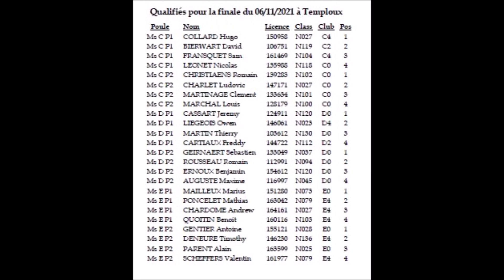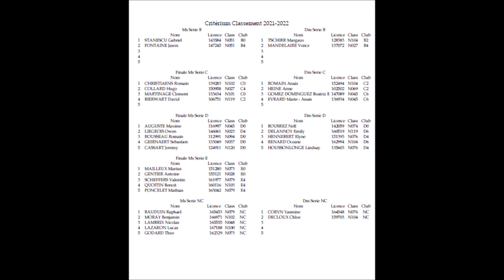Critérium Phase Finale Messieurs + Séries Dames (6/11/2021)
Le 6 novembre 2021, les phases finales du critérium de classements messieurs de la province de Namur avaient lieu au complexe sportif de Temploux. Les séries Dames avaient aussi droit à leurs critérium en cette date.
Pour rappel, le 1er de chaque série aura l'opportunité de représenter son club ainsi que sa province lors des "CHAMPIONNATS de BELGIQUE" en 2022 :) !
Félicitations à tous nos champions et bravo à tous les participants :)
Bon visionnage ^^